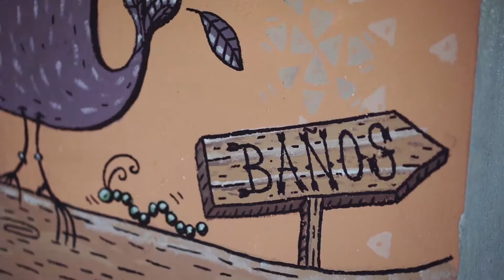Vivo Escondido Hostel